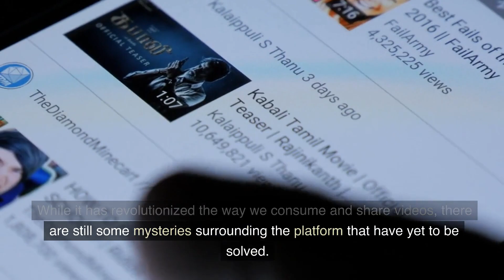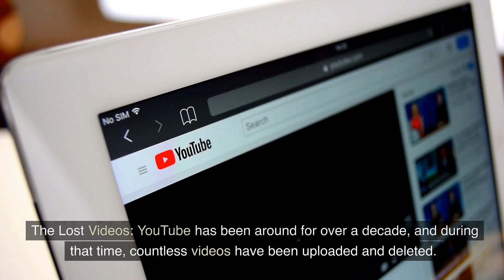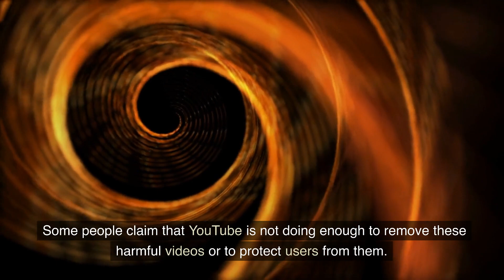The Dark Secrets of YouTube Unveiled: Exploring the Platform's Enigmas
"The Dark Secrets of YouTube Unveiled: Exploring the Platform's Enigmas" is a video that delves into the mysterious and little-known aspects of the world's largest video-sharing platform. Through a deep investigation, the video uncovers some of the most intriguing and unsettling enigmas that are hidden from plain sight, such as the unlisted videos, the lost videos, and the secret algorithm that powers YouTube's recommendation system. This video is a must-watch for anyone who is curious about the darker side of YouTube and wants to know more about the secrets that lie beneath its surface.